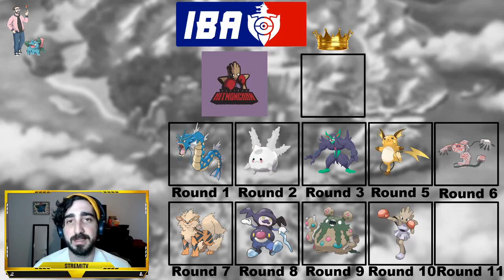Halifax Hitmonchan IBA Draft Analysis!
Welcome To The IBA! Battles start January 17th. Let's get this bread.

TitanGaming